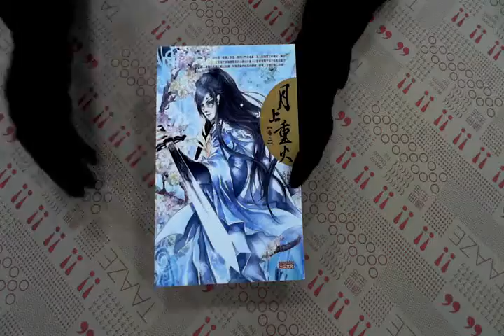TAAZE｜月上重火（3） 二手書書況 9789862294192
TAAZE｜讀冊生活網路書店「月上重火（3）」，找二手書請至